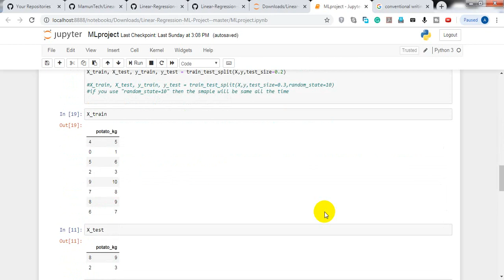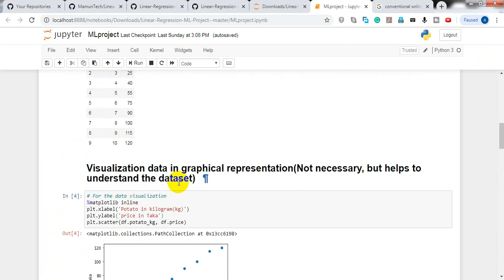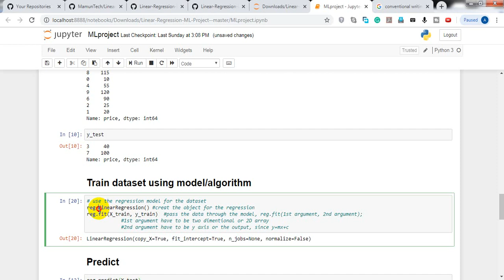ML Tutorial 6: Train Dataset Using Algorithm (Bangla)